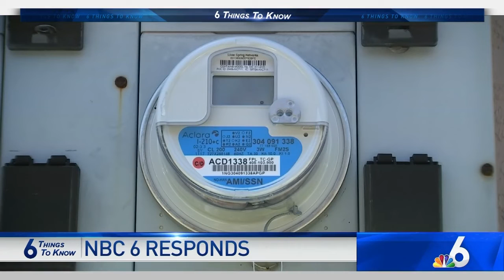6 Things to Know - July 24th